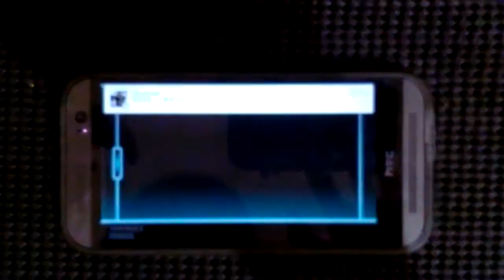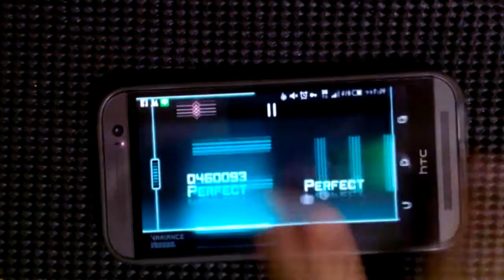[Dynamix] [one finger] Variance Normal 930k